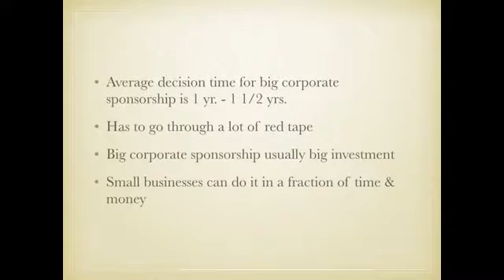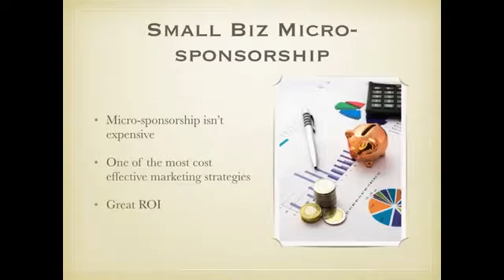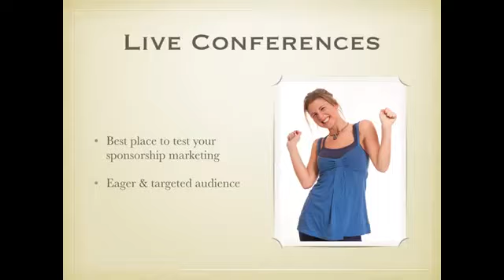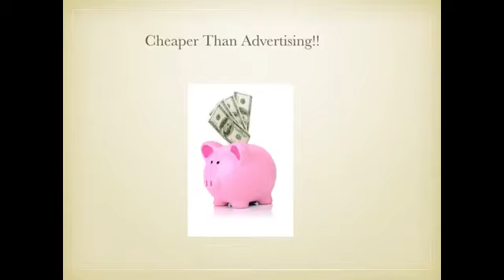Julie Austin: "The Value of Small Business Sponsorship"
Learn how to innovate within your competitive advantage and turn your employees into problem solvers, from a NASDAQ award-winning international inventor, manufacturer, author and futurist. Hire Julie to speak at your next event.